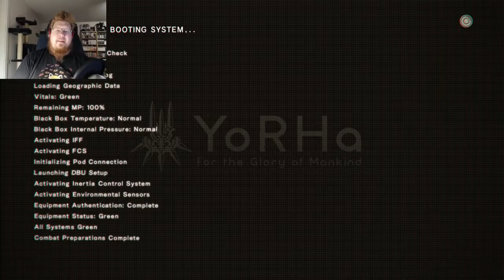Nier Automata | OH NO, THEY ARE HOT - Part 6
Time to play Nier Automata, oh no, they are hot!